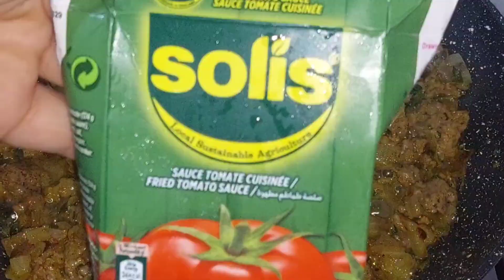محشي الفلفل🌶🫑🍖.فكرة عشاء في رمضان🌙 فلفل معمر بالأرز والكفتة أو لحم مفروم😋